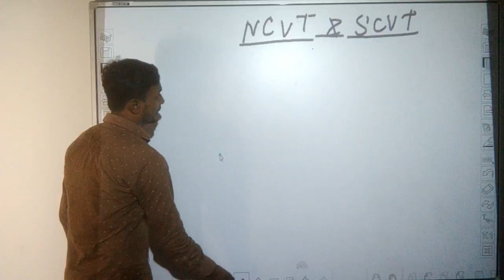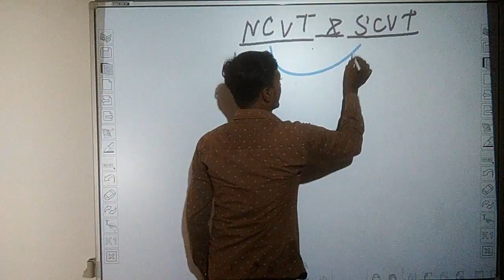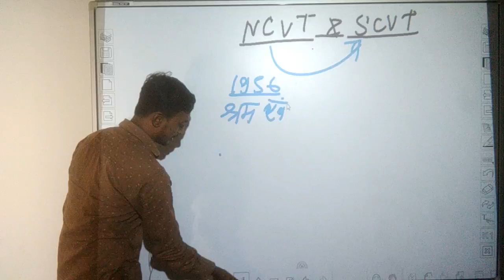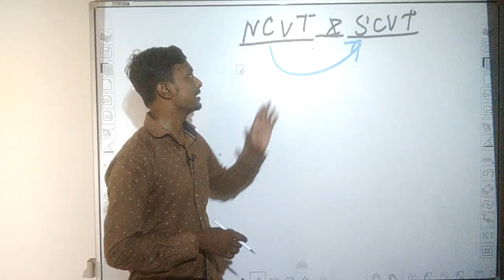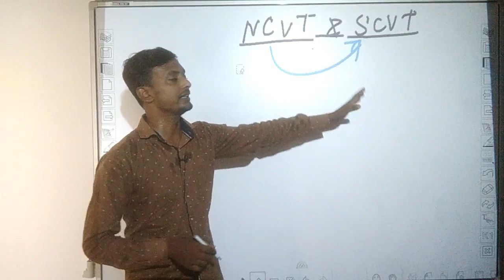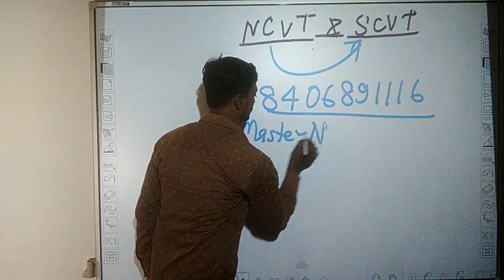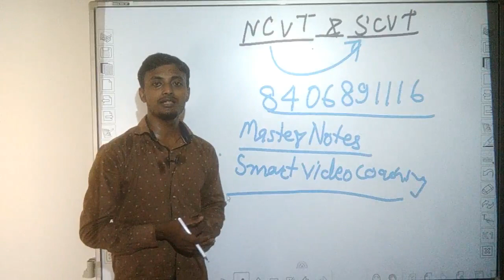NCVT और SCVT आई.टी.आई. में कौन बेहतर है। NCVT vs SCVT who is the best for loco pilot